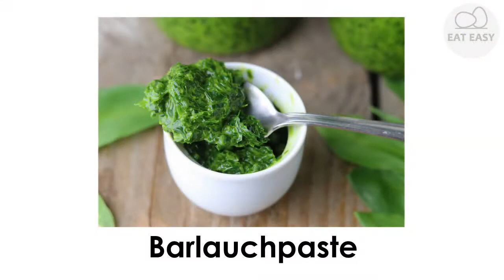Bärlauchpaste BEST!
Hilfskanal:
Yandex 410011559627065